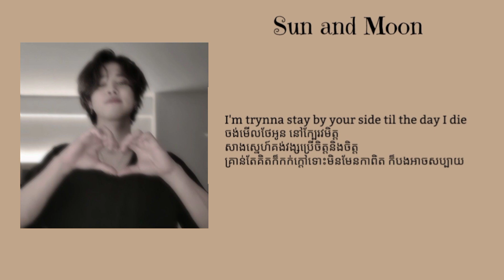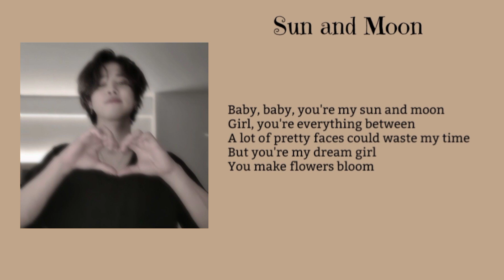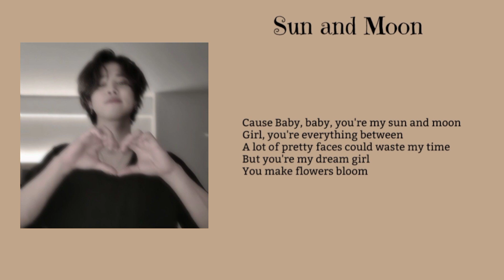Anees-Sun and Moon | ft Yung $pider (lyrics song)